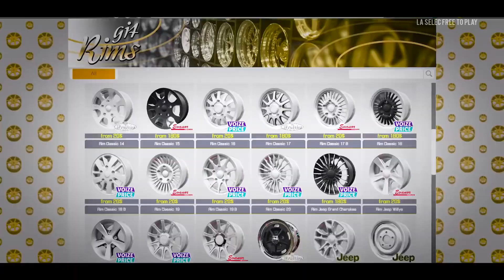La Selec Free to Play | Top 5 jeux gratuits sur PC (épisode 245)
Bienvenue sur la selec free to play numéro 245. Les épisodes précédents sont ici selec F2P PC et selec F2P Mobile . Aujourd'hui on se découvre 5 jeux disponibles et jouables gratuitement dès maintenant sur PC. SelecF2P Les jeux du jour sont

00:00 La selec free to play épisode 245
01:40 Flyff Universe (vidéo )
03:52 Alien Removal Division
05:37 A Game of Thrones Board Game
07:45 Car Mechanic Simulator 2018
09:45 Fall Guys (vidéo )

-- INFOS --
Mes ID : Steam Kazhamania / Battlenet Kazhamania2765 / Epic Kazhamania / Wargaming Kazhamanianet / Origin KazhamaniaYT / Discord Kazhamania8763 / / Xbox Live KazhamaniaYT / Nintendo Switch SW-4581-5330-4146 / Kazhamania est une marque déposée